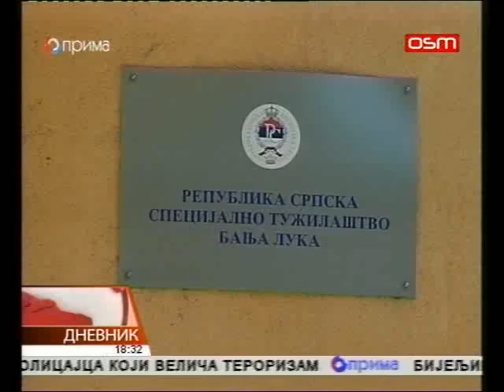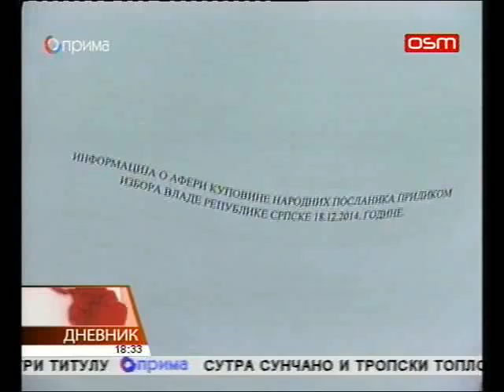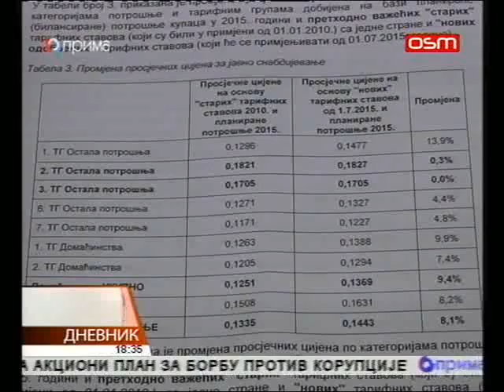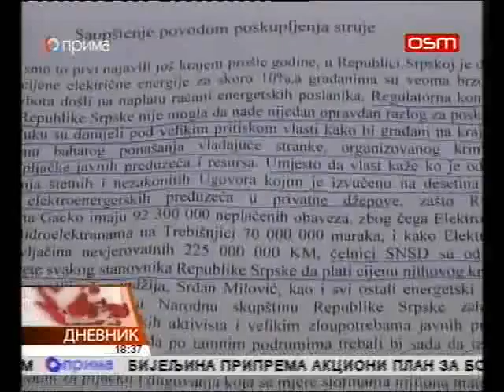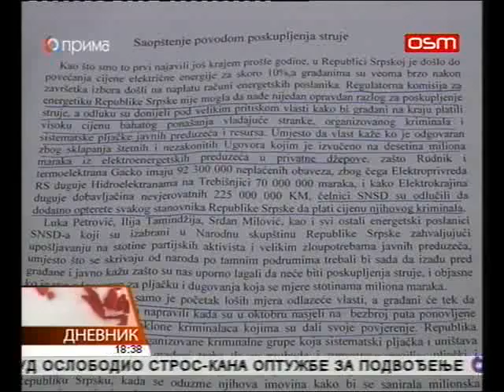DNEVNIK OSMTV 12 06 2015